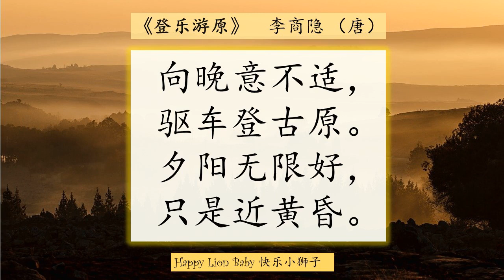《登乐游原》 李商隐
向晚意不适，
驱车登古原。
夕阳无限好，
只是近黄昏。

Going to Leyou Plateau - Li Shang Yin

I didn’t feel good in the afternoon,
so I drove the carriage to the Leyou Plateau alone.
The sunset is really beautiful,
but unfortunately it is nearing dusk.